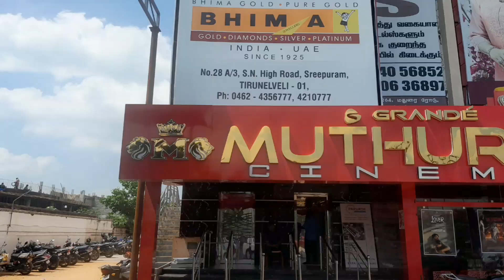Lal Salaam Movie FDFS Public Review Tirunelveli Ram Muthuram&Grande Muthuram Multiplex Cinemas